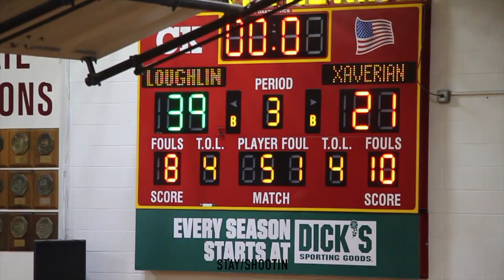CHSAA BROOKLYN/QUEENS CHAMPIONSHIP| Bishop Loughlin Lions defeat Xaverian 61- 49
Bishop Loughlin Lions Wins the CHSAA Brooklyn/Queens Championship
Julian Champagne 20pts 7reb 4blks
Justin Champagne 15Pts 10REB 2Blks
Jaheim Young  14PTS 4Reb